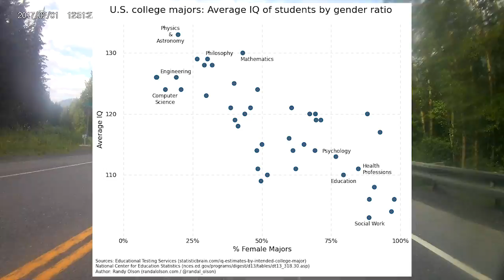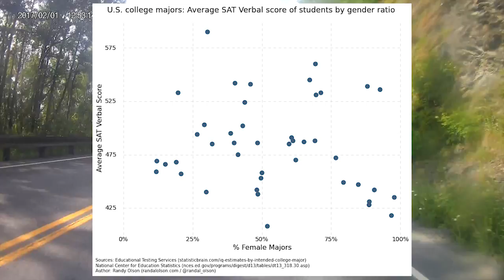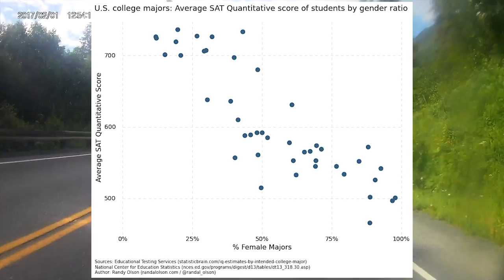Women in STEM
Fee for service consulting available.